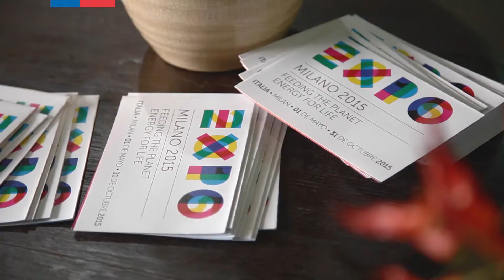Lanzamiento del pabellón de Chile en la Expo Milán 2015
Bajo el concepto "El amor de Chile", el pabellón presentado en la Vega Central representará a nuestro país en la Expo Milán del próximo año